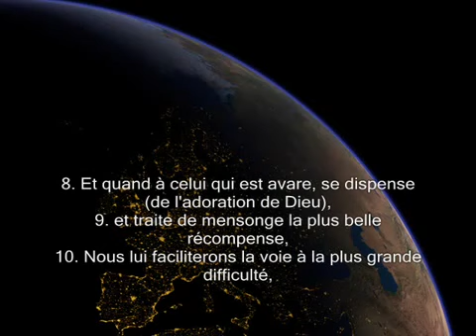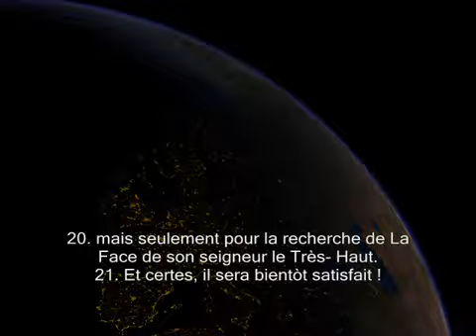92 Sourate 92 La nuit Al Layl R citation en VO Traduction en Fran ais FR YouTube